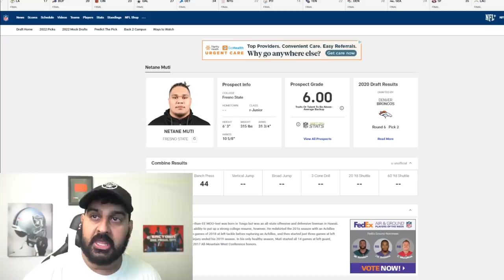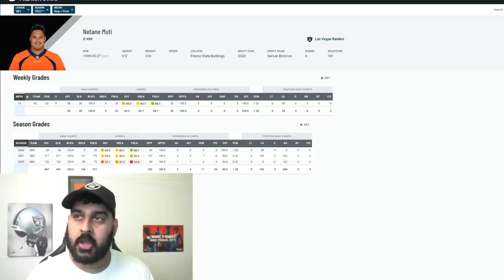BREAKING: Raiders sign NASTY OL Netane Muti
The Las Vegas Raiders sign Netane Muti from the practice squad of the Denver Broncos. A player I loved out of Fresno State, let's break down his tape.

00:00 Raiders sign Netane Muti
02:53 Film Study: Netane Muti